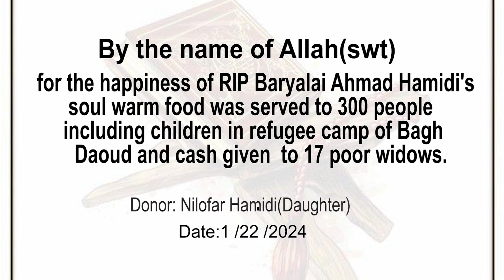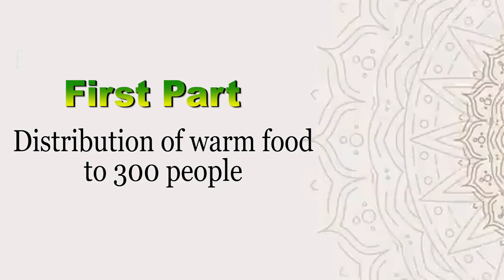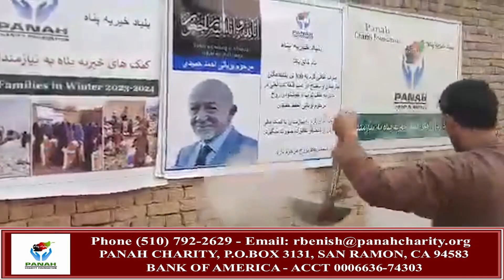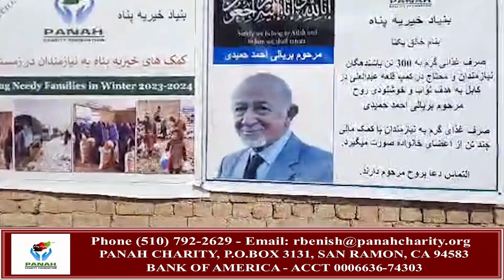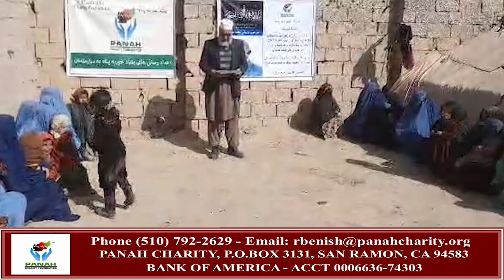Panah Charity Foundation_Charity {2} for the Soul of RIP Baryalai Ahmad Hamidi_Jan 22nd, 2024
Charity to poor & needy families and children provides happiness to the soul of our loved ones. Please consider giving sadaqa for the happiness of your loved ones soul and feed poor and needy families.
This charity was made for the happiness of RIP Baryalai Ahmad Hamidi's soul and may his soul rest in the best of heaven!